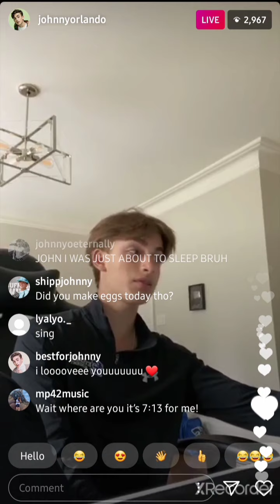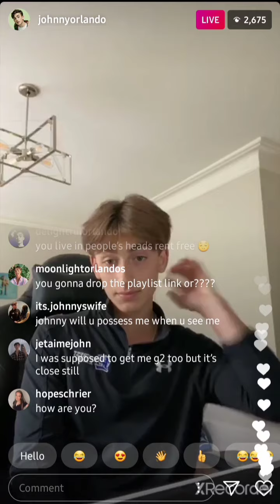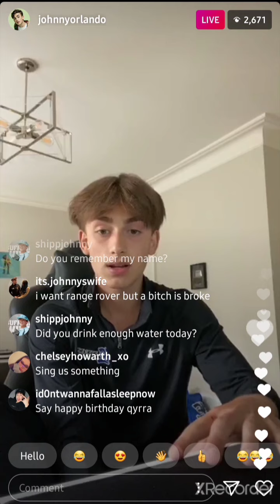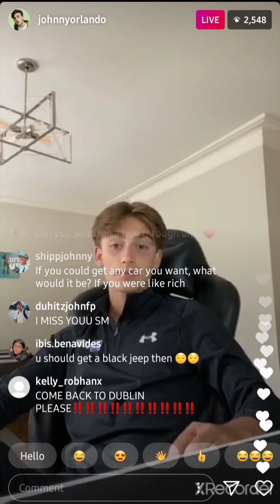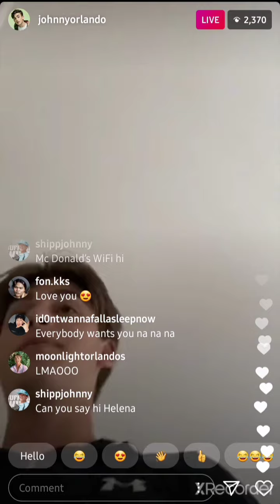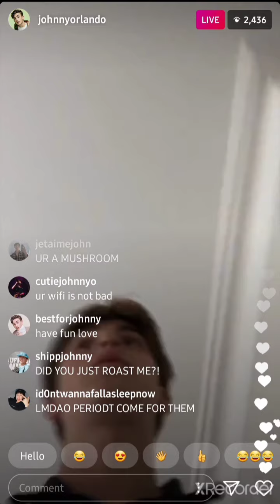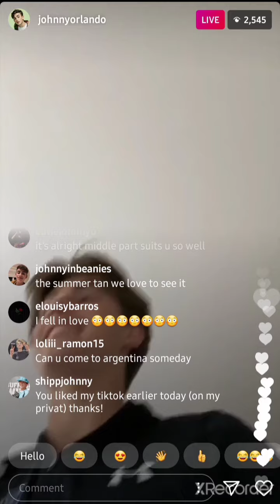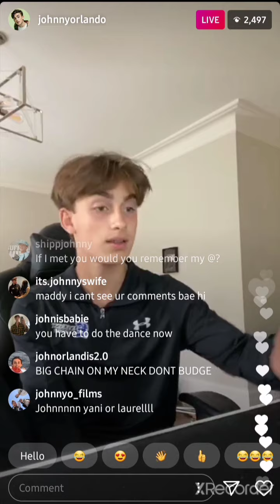Johnny Orlando on live